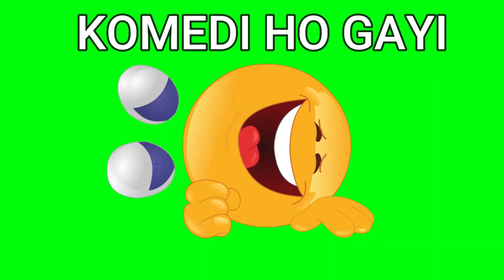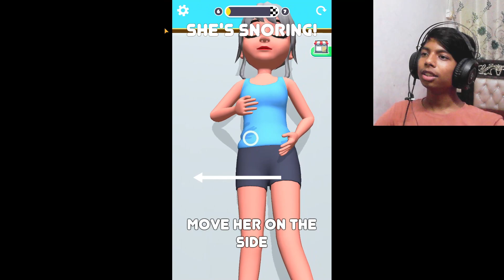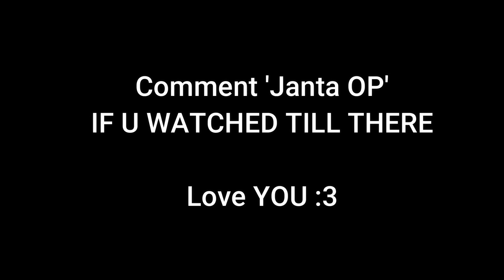These games are...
lol
maza aaya?
sach me...
comment kr do fir!